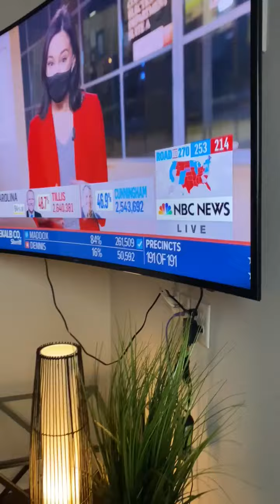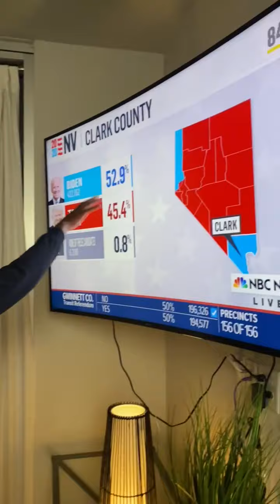That time when that one person explained the election all wrong!